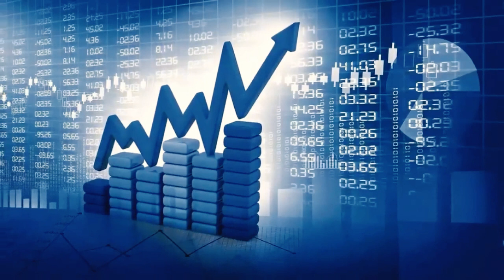70 Deshon ki Deel India ke saath dekh Pak ko padi mirgi. Indo-Pak Border Latest news.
70 Deshon ki Deel India ke saath dekh Pak ko padi mirgi. Indo-Pak Border Latest news.

Welcome to the Indo-Pak Border Channel.

Dosto aapko iss channel per India-Pakistan Se Related Latest News Milegi.

Aap bhi channel ko Subsscribe Karke Dosto Hame Motivate Zaroor Kare.

  Credit-- sana amjad & Anam sheikh

Video Create for Education and Knowledge Purpose Only.